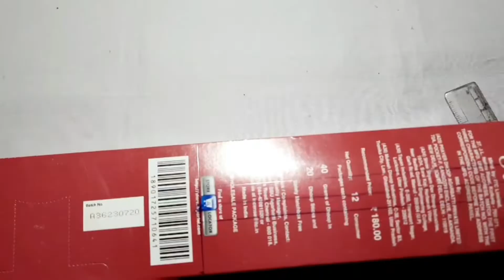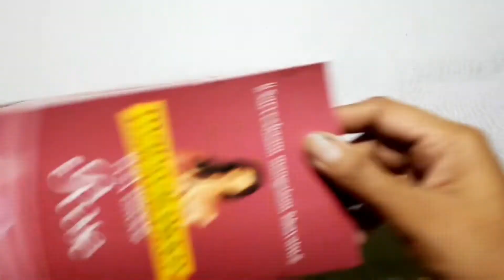Cardboard Box Basket | Cardboard Basket Making | Recycle Cardboard Box | Diy Basket By Cardboard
1. YOUTUBE :- @artssonmegicul

2. INSTAGRAM :- @artssonmegicul

3. TWITTER :- @artssonmegicul